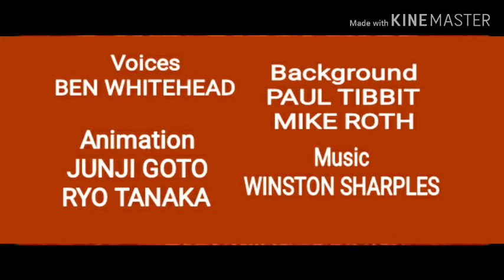Felix the Cat — Ants in the Plants (1940)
Felix's shorts haven't been in the 40s